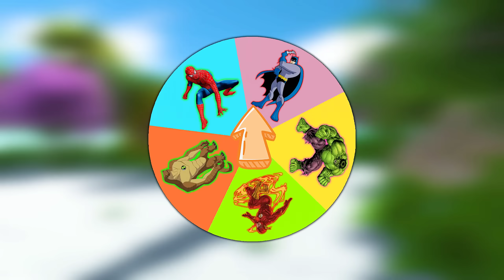FPS Avatar in Jurassic Park Rescues Super Hero and Fight Dinosaurs - Animal Revolt Battle Simulator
Animal Revolt Battle Simulator a game that simulates the battle between dinosaurs and animals.
Super Hero and Fight Dinosaurs Spider Velociraptors are attacked by a monster in Jurassic world. T-Rex Spinosaurus & Prehistoric Mammals fight EVOLUTION King Kong, Bloop, Dragon and many other scary monsters.
ARBS
Animal Revolt Battle Simulator
Dinosaur
Godzilla